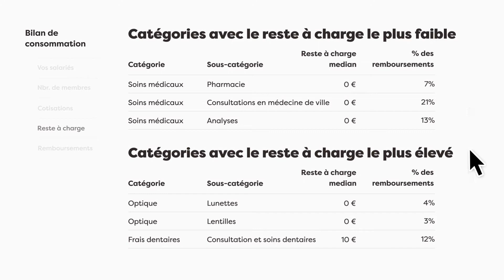Entreprise - Analysez vos dépenses de santé et prévoyance en temps réel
Toutes les statistiques pour comprendre et anticiper vos bilans de consommations